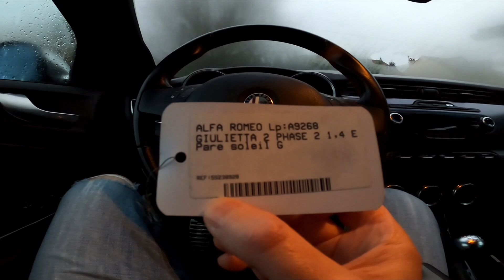Probleme / Remplacer Pare Soleil HS 🍀 Alfa Romeo Giulietta 🍀 159 🍀 Brera 🔧 Meca Maniaque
Voici Comment Trouver et Remplacer le Pare Soleil sur Alfa Romeo Giulietta Brera & 159 par Le Meca Maniaque.

Véhicules Concernés::

🍀 Alfa Romeo Giulietta
🍀 Alfa Romeo 159
🍀 Alfa Romeo Brera
🚗 Autres Véhicules du Groupe Fiat / Alfa Romeo

( Nom Anglais: = Sun Visor )

⭐ Liens ⭐

🎵 MUSIQUES 🎵

⚠️🚨⚠️ AVERTISSEMENT ⚠️🚨⚠️ Le contenu de cette vidéo ainsi que les conseils prodigues par le Meca Maniaque sont disponibles à des fins informatives et éducatives uniquement. Ils ne pourront en aucun cas se substituer aux conseils professionnels d'un mécanicien qui a personnellement inspecté votre véhicule. Chaque situation peut être différente et le Meca Maniaque ne donne aucune garantie, explicite ou implicite, quant à l'exactitude, la pertinence ou l'applicabilité des informations présentées dans cette vidéo (description inclus) et ne donne aucune garantie de résultat. Le Meca Maniaque ne pourra en aucun cas être tenu responsable des dommages liés à des blessures corporelles, des dommages matériels ou des pertes de quelque nature que ce soit qui pourraient résulter de l'utilisation ou de la confiance en cette vidéo. Vous utilisez les informations et les pièces automobiles présentées dans cette vidéo et description à vos propres risques.

Les Noms et Logos de Marques présents dans les videos, vignettes, descriptions et associés sont présent uniquement dans un but Informatif. Leur seule présence ne peut en aucun cas être associé à un quelconque lien entre le créateur de la video et la marque en question. La présence des Logos et Noms de Marques ne peut en aucun cas être assimilé à une approbation du contenu de la video ni des propos énonces dans cette dernière par la marque en question.

Afin de vous faciliter la vie, des liens vers les produits et objets présents dans la video sont présents dans la description. En utilisant ces liens vous permettez à la chaine « Meca Maniaque » de toucher une petite commission. Vous ne paierez pas plus cher mais vous participez ainsi activement au développement de la chaine en permettant à cette dernière de se développer et de vous offrir un contenu de meilleure qualité à l’avenir.
Le Meca Maniaque vous remercie grandement pour cela !